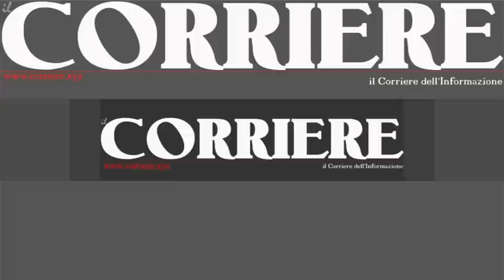Incidente ss 106 bivio San Lorenzo Marina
San Lorenzo Marina (Reggio Calabria) 15 settembre 2012 - Sono da poco passate le 22 quando 3 autovetture, una Fiat Panda, un'Alfa 156 e una BMW X5 si scontrano. Impatto violentissimo. Muore sul colpo un giovane avvocato di Condofuri, Davide Sottile, 31 anni. 3 i feriti. Sul Posto i carabinieri, la polizia, i vigili del fuoco e personale dell'Anas.

Si sta lavorando per i rilievi di routine per stabilire l'esatta dinamica del tragico incidente.

Un bivio maledetto quello di San Lorenzo Marina che ancora una volta diventa teatro di un tragico incidente.